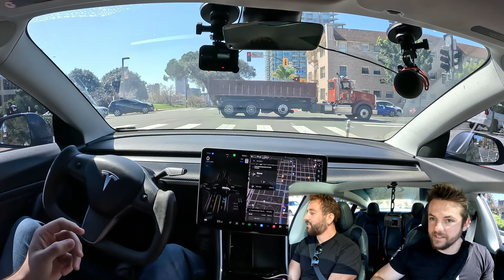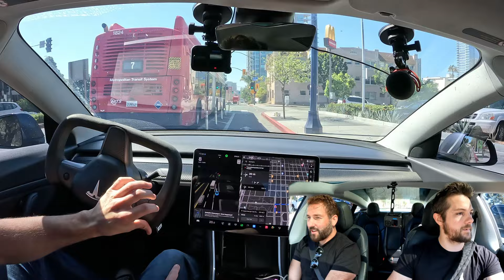Tesla's FSD Struggles to Get This Right! | v12.3.4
I use the Metric System... No I'm not changing it.

Hansshow Products
Steering Yoke: